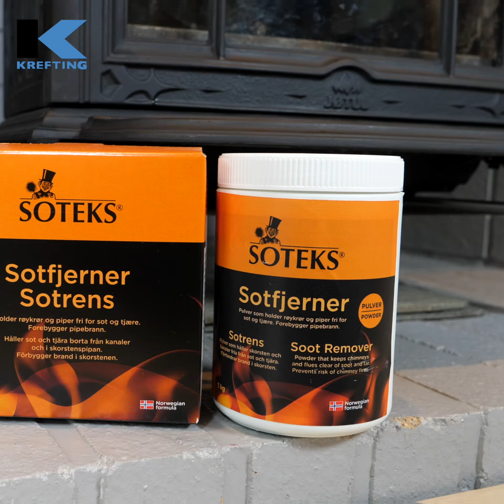Slik rengjør og maler du peisovnen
Se for et resultat! Vi viser hvordan du kan rense og rengjøre glasset i peisovnen, tette sprekker, male og fornye peisen og rengjøre innsiden av pipeløpet enkelt. *betalt partnerskap*